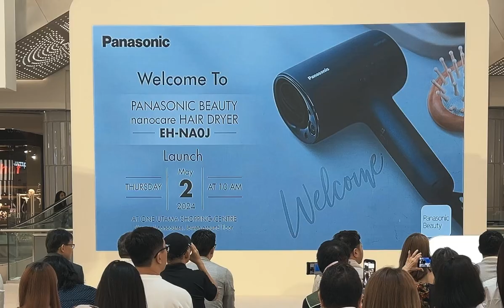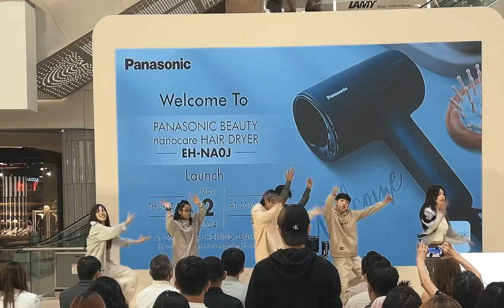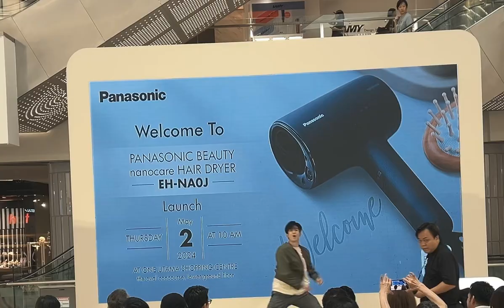Panasonic Beauty Nanocare Hair Dryer Launching. One Utama Concourse. With Madcamp Studio Dancers